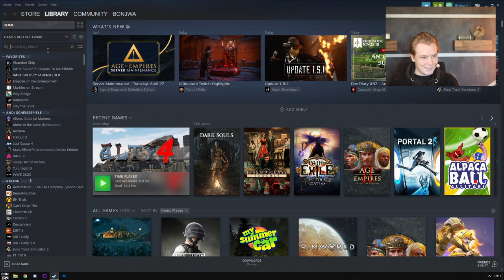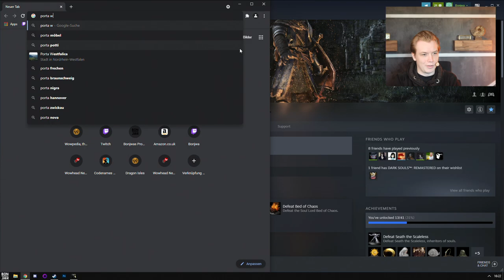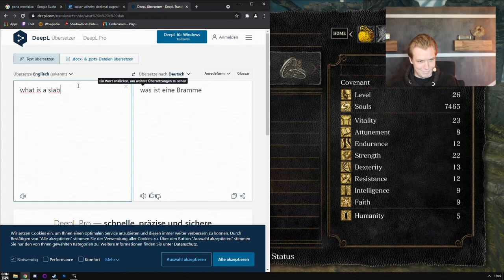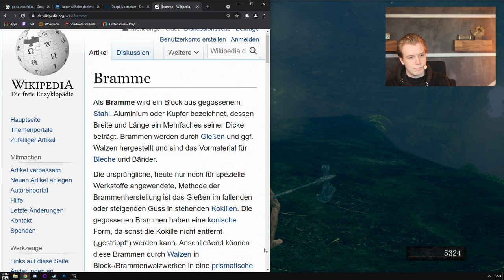Dark Souls #6 mit Maurice